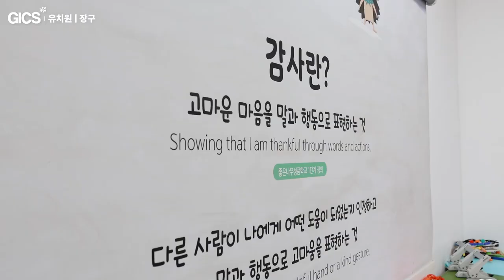GICS 유치원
🎀하나님의 성품을 닮은 글로벌 리더
“하나님의 성품을 닮은 글로벌 리더를 키우자”는
고귀한 사명을 향해 나아가며 다음 세대를 빚어가는
GICS좋은나무기독학교 교육공동체에 동참하셔서
하나님의 성품을 닮아가는 기쁨을
함께 경험하기를 바랍니다.